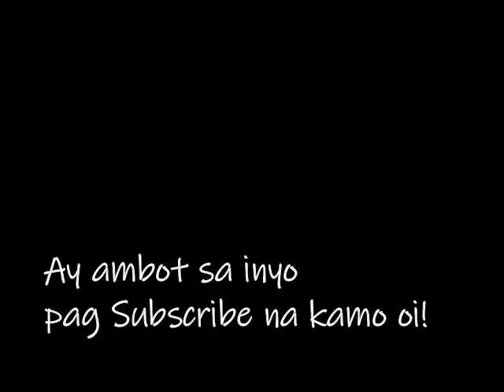Operation Demolition oh no bahay ng nanay ko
Maraming Salamat and God Bless.